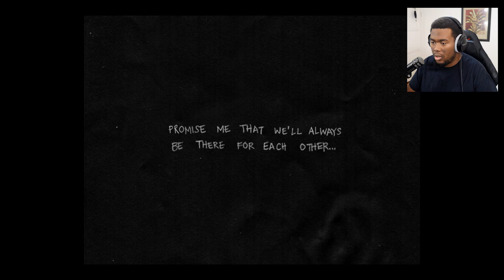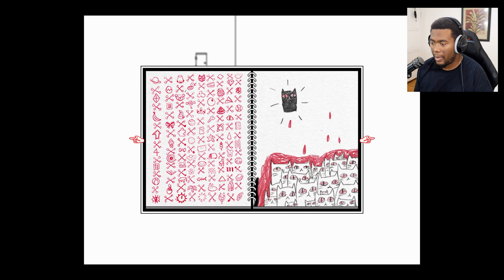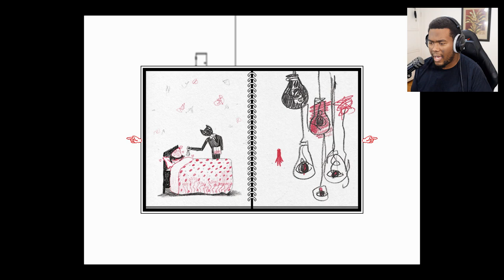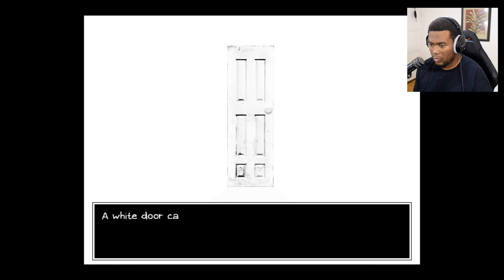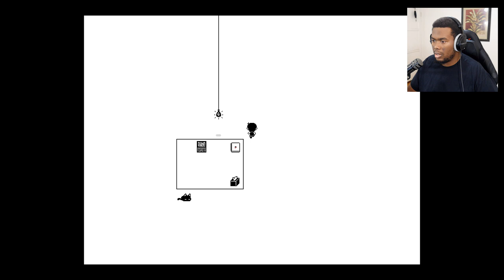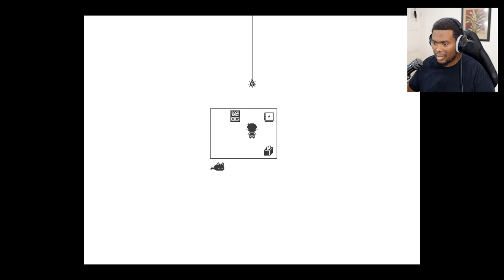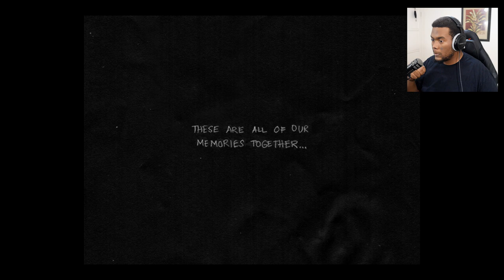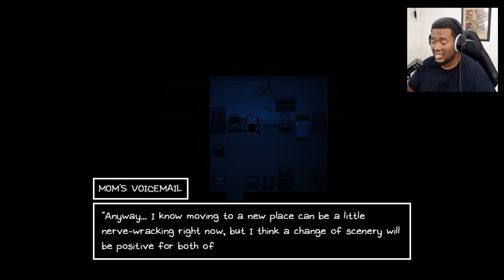OMORI is Wholesome...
What a wholesome game :D